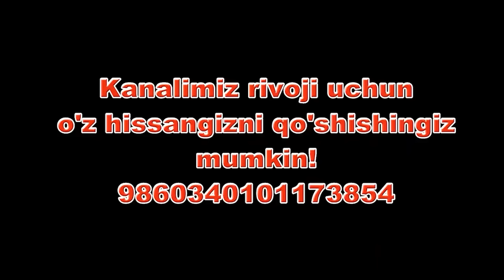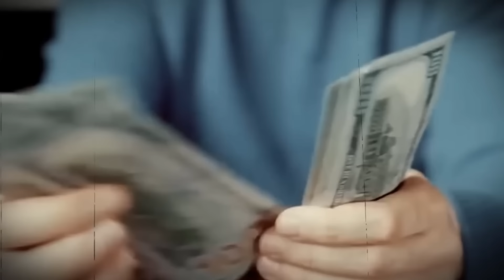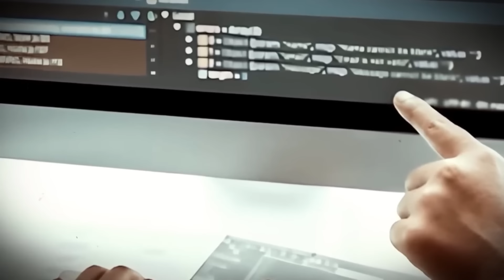O'LIMGA Yetaklovchi Layklar 💔 Ava Medjurining Mashhurlik Yo'li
АССАЛОМУ АЛАЙКУМ! АЗИЗЛАР, КИТОБИМИЗНИ НАВБАТДАГИ СОНЛАРИ ТЕЗРОҚ ЧИҚИШИНИ ИСТАСАНГИЗ ЎЗ ХИССАНГИЗНИ ҚЎШИШИНГИЗ МУМКИН

АЙНАН,
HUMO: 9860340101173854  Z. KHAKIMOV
VISA: 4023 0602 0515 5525 Z. XAKIMOV